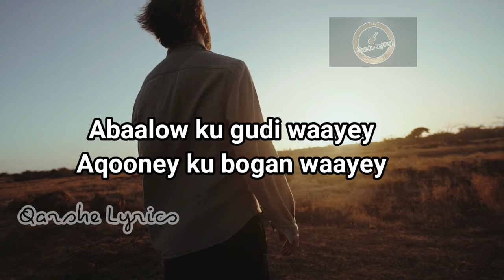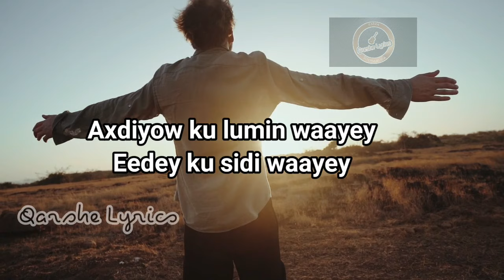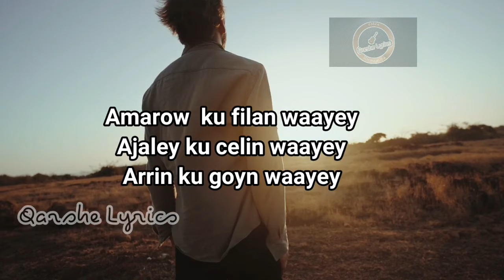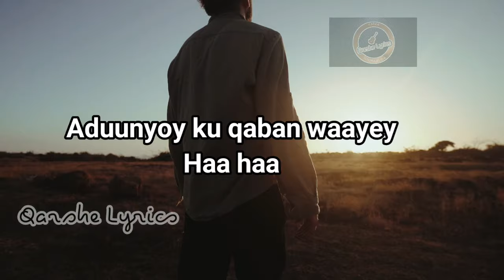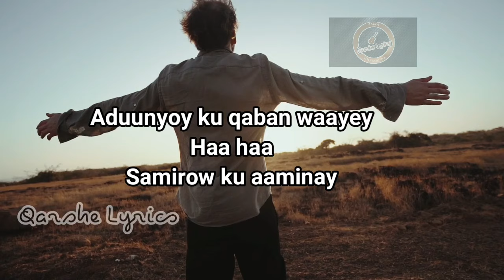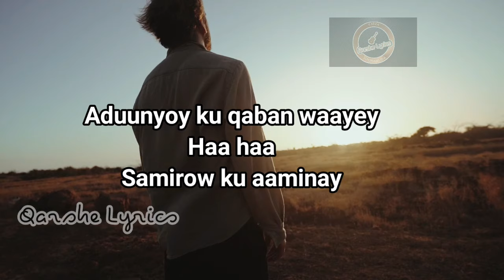Hees | Amaanooy | Cabdalla Yuusuf Hanuuniye | Lyrics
Erayada: Hanuuniye
Laxanka: Hanuuniye
Original Video Clip by Rodolfo Clix Frome Pexels
Lyrics and Editing Qarshe Lyrics

Lyrics:
Amaanoy Amaanoy
ku bixin waayey
Abaalow ku gudi waayey
Aqooney ku bogan waayey

Axdiyow ku lumin waayey
Eedey ku sidi waayey
Eexeey ku fali waayey
Afeefeey ku mari waayey

Aduunyoy ku qaban waayey
Samirow ku aaminay
Iimaanku waa sade
Samirow ku aaminay

Amarow  ku filanaayey
Ajaley ku celin waayey
Arrinoow ku goyn waayey

Ifkanow ku nici waayey
Aakhiraay ku huri waayey
Ubadow ku nici waayey
Amaanow ku heli waayey

Samirow ku aaminay
Iimaanku waa sade
Samirow ku aaminay